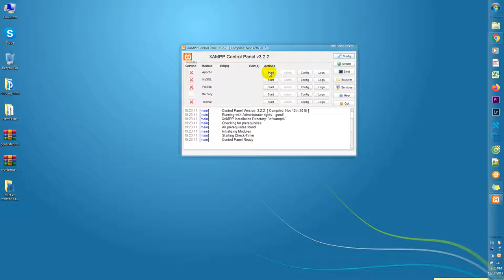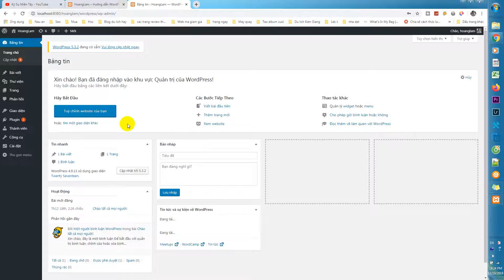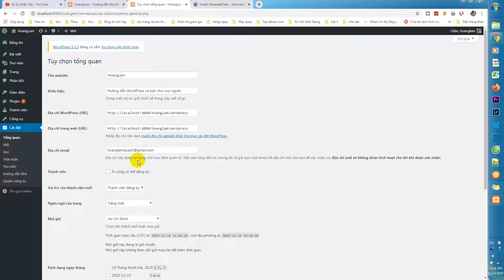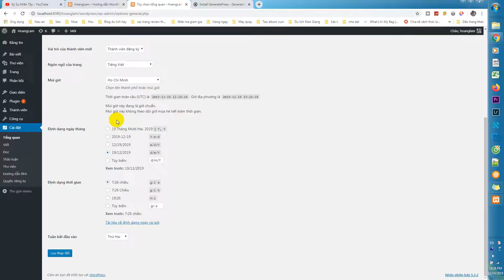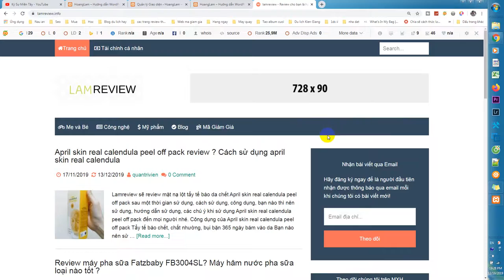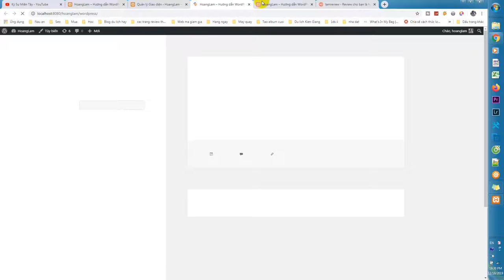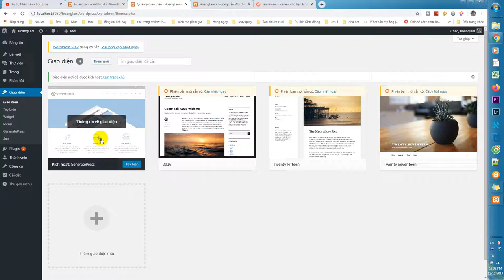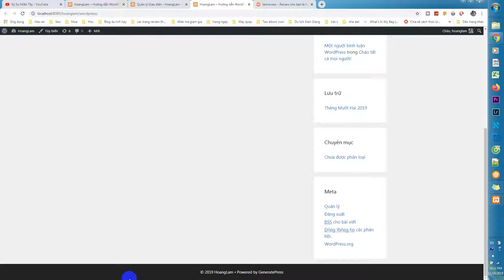Cài đặt giao diện (theme) trên WordPress | Hướng dẫn tạo website bằng wordpress | Tutorial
Cài đặt giao diên (theme) trên WordPress
Đây là chuỗi bài hướng dẫn cơ bản tạo website cơ bản bằng wordpress!